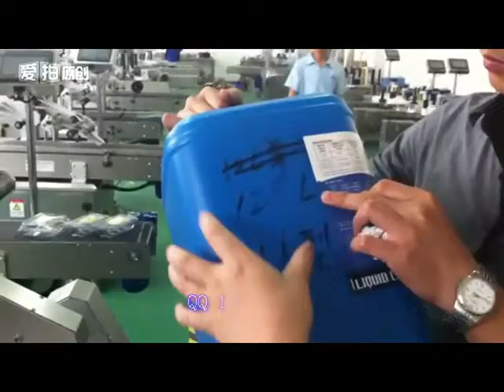one label stick 3 sides labeler 一标三面贴标机 方油瓶贴标签机 自动侧面贴标机 金龙鱼油瓶贴商标机